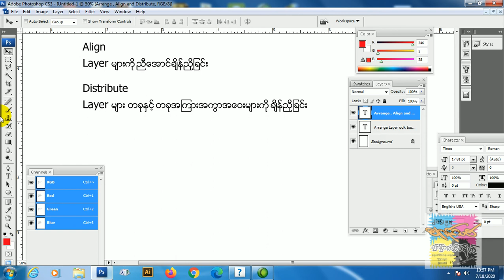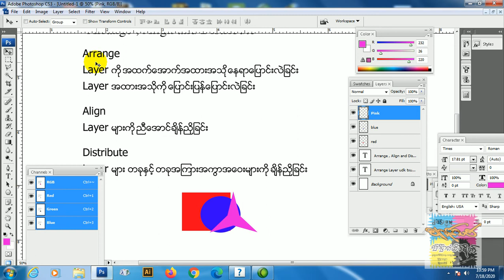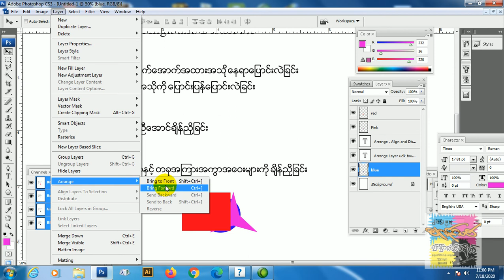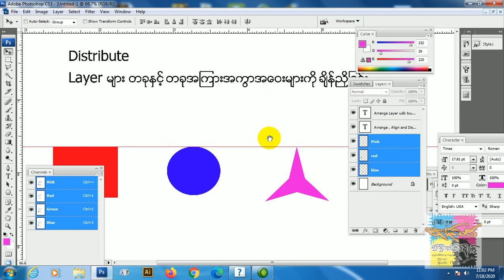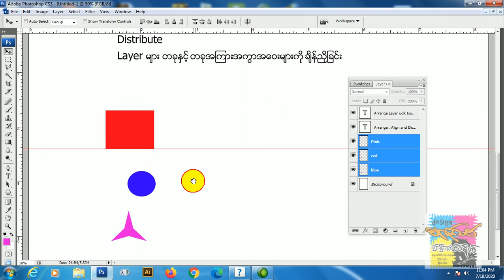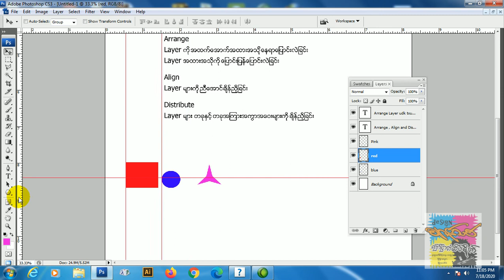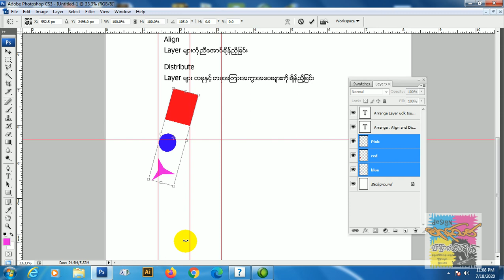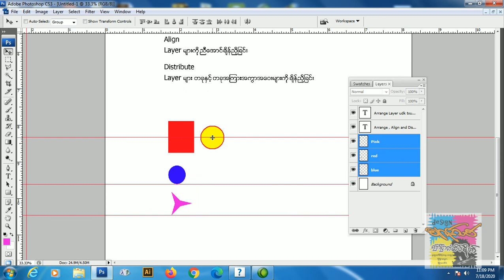Arrange,align,distribute (photoshop Cs 3 tutorial)